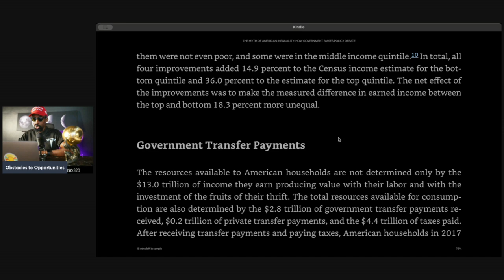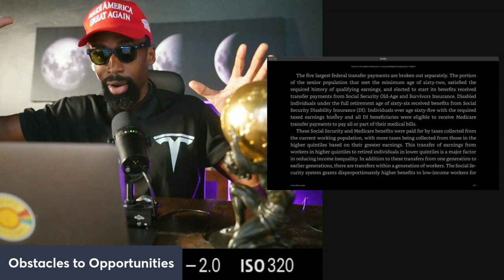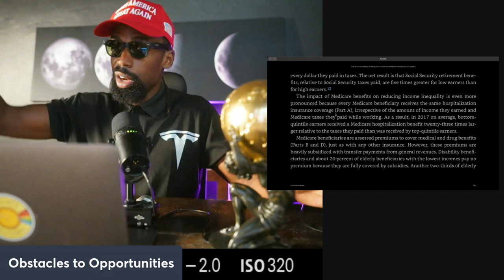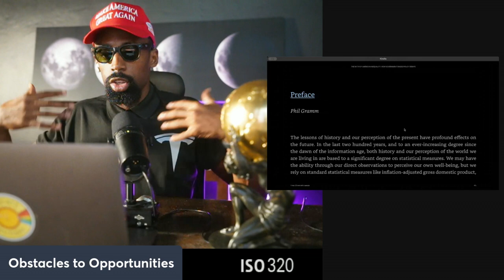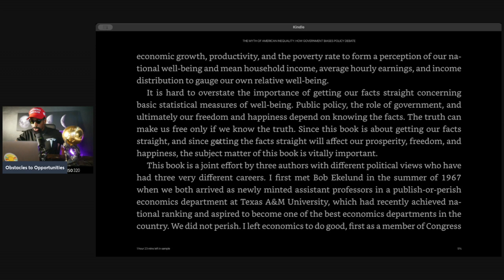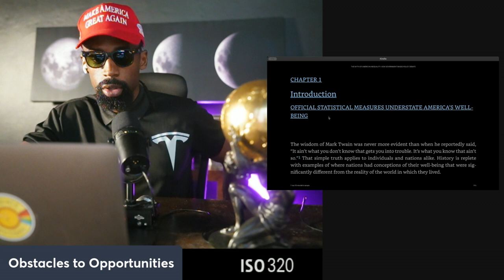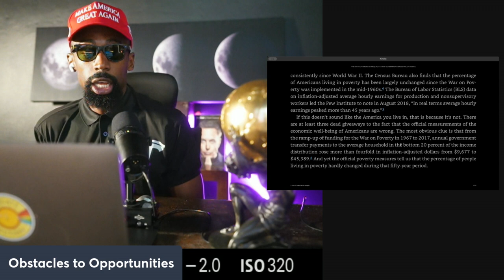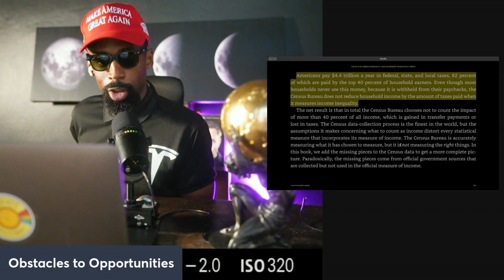The Poor Steal from the Rich "Everyone Hates USA"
Let's talk about the truth that most poor people are Robin Hood stealing from the rich and giving to the poor.

Attention!